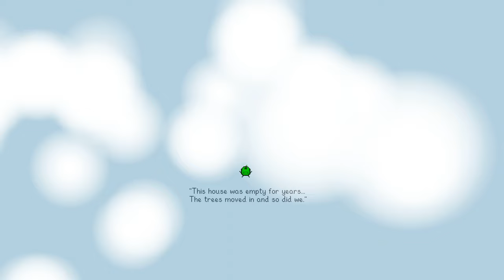TildeShambles & Friends - Stardew Valley 1.6 Update - Part 6